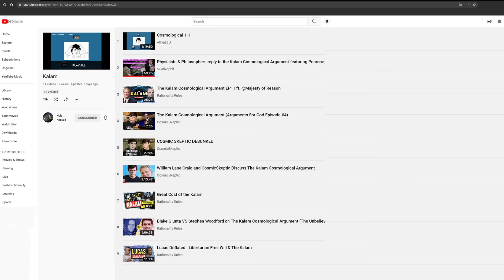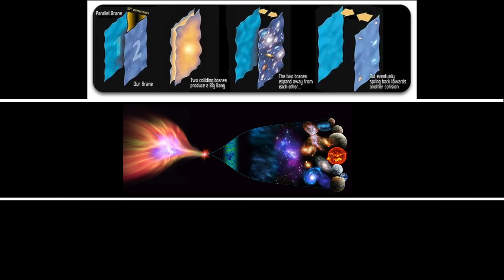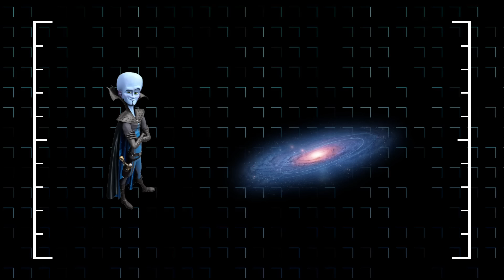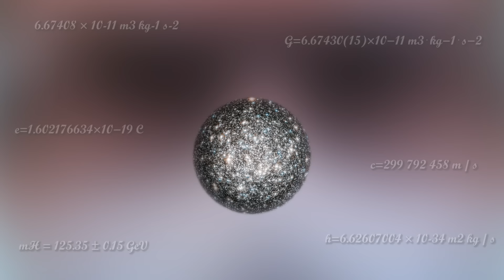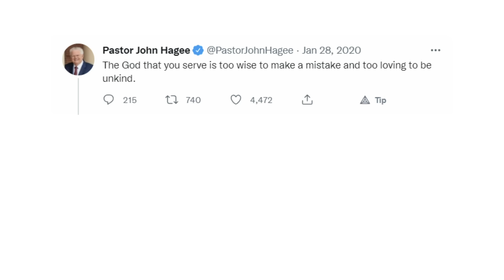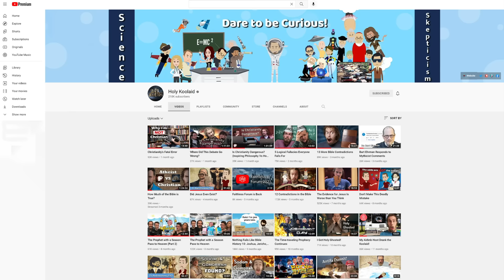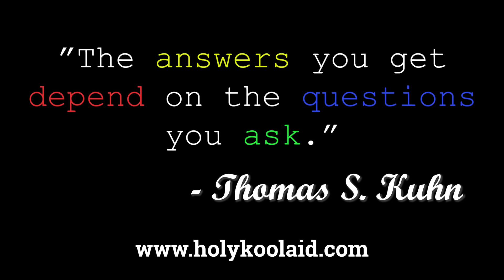What If God Wasn't Divine?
If our universe was created, why do we assume that creator has to be divine? What if our creator wasn't omnipotent, omniscient, or omnipresent? Why does God have to be supernatural at all? Here are 7 different scenarios in which our universe could have been created by an entirely natural, mortal, limited creator.